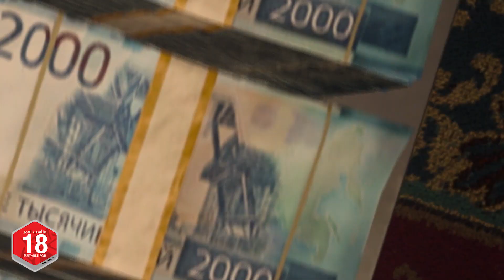Call of Duty | Warzone نمط الغنيمة | PS4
اللعب مجاني للجميع

مرحبًا بك في
Warzone،

ساحة القتال الجديدة والضخمة التي يقدمها لكم عالم
Modern Warfare®

اقتحم وتجهّز بالدروع واغتنم لتحصد مكافآت وقاتل لتشق طريقك نحو القمة

تسابق لإيداع القدر الأكبر من النقود في هذا النمط الجديد للعبة

للمزيد من المعلومات ولتحميل لعبة
Call of Duty: Modern Warfare